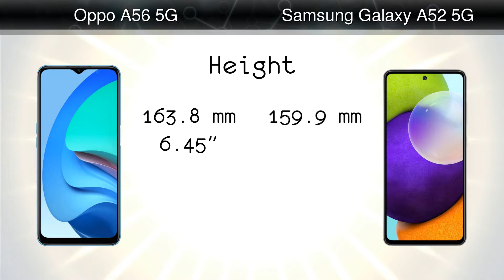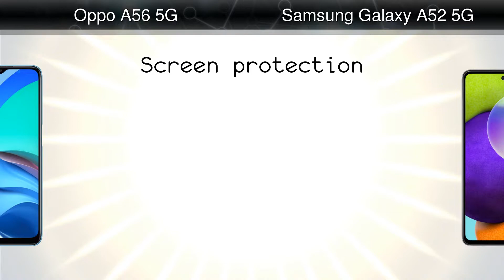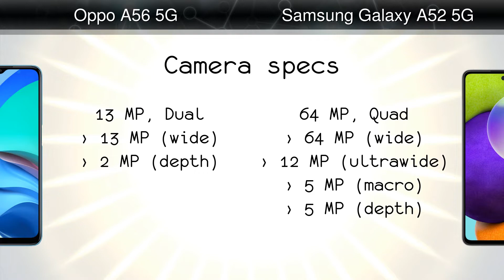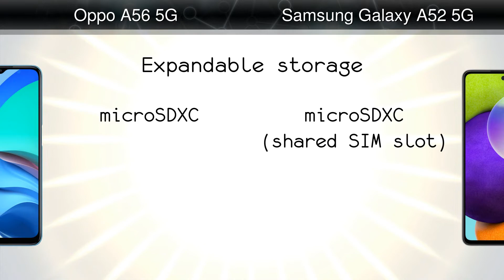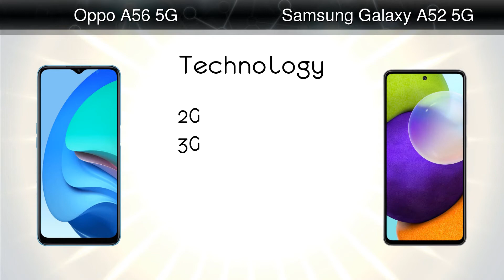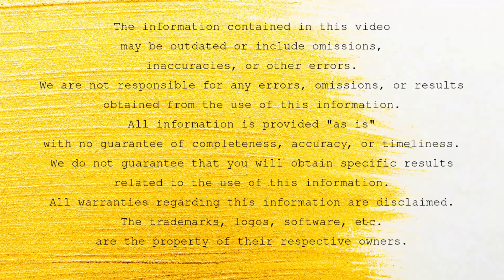Oppo A56 5G vs Samsung Galaxy A52 5G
Comparison: Oppo A56 5G vs Samsung Galaxy A52 5G